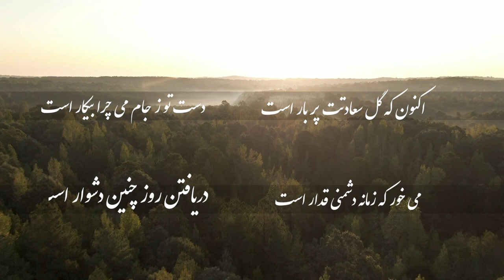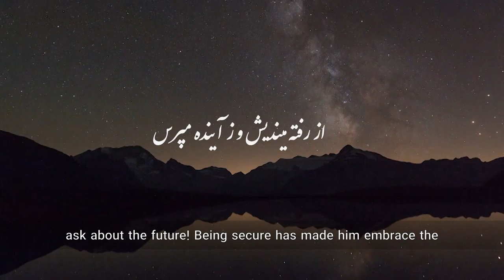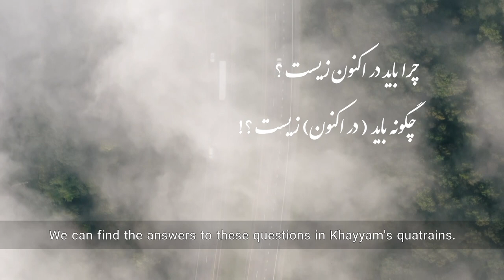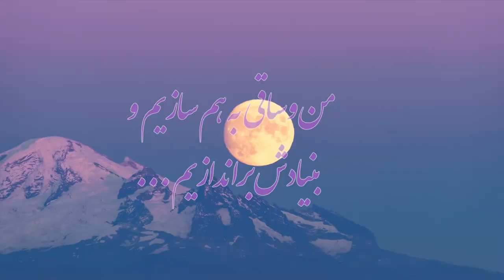ترفند خیام برای اینکه حسرت گذشته را نخوریم | persian poem-omar khayyam with english subtitle 9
سلام و درود
در این قسمت رباعی نهم خیام نیشابوری رو براتون تفسیر میکنیم.
خیام در این شعر از اینکه چطور حسرت گذشته را نخوریم  و در حال زندگی کنیم صحبت میکند.

ما سعی داریم هر هفته به تفسیر و معنی یکی از رباعیات خیام بپردازیم.

ممنون میشم برای انگیزه ادامه مسیر تیم رادیو مزراچه نظرات و پیشنهاداتتون رو برای ما کامنت بزارید و ما رو از طریق لینک های زیر حمایت کنید 🌸😇

رباعی شماره ۹ :
اکنون که گل سعادتت پربار است

دست تو ز جام می چرا بیکار است

می خور که زمانه دشمنی غدار است

دریافتن روز چنین دشوار است
لیست پخش تفسیر رباعیات خیام
Hello and greetings. In this section, we will interpret the first quatrain of Khayyam Nishapur's Rubaiyat. We try to interpret and explain one of Khayyam's rubaiyat each week. We would appreciate your comments and suggestions to motivate our Radio mezrache team to continue